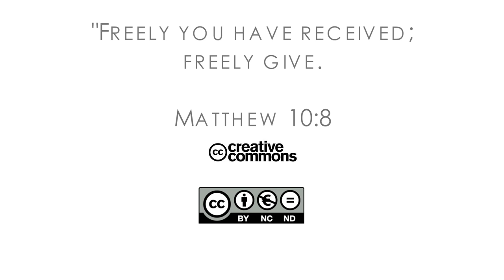16Q02 / 13-06 The Book of Matthew